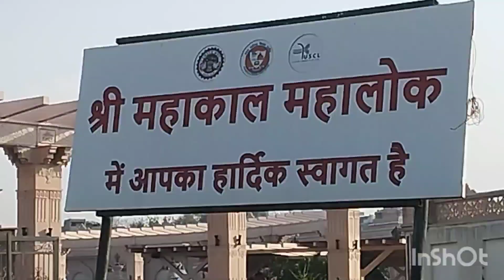महाकाल की नगरी उज्जैन | भ्रमण और महाकाल के दर्शन का सचित्र विडियो अवश्य देखें